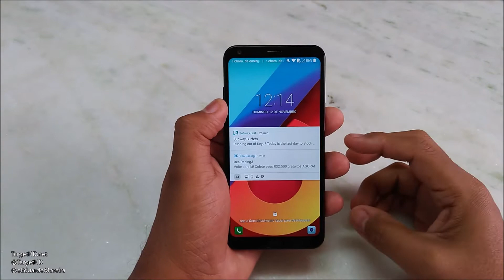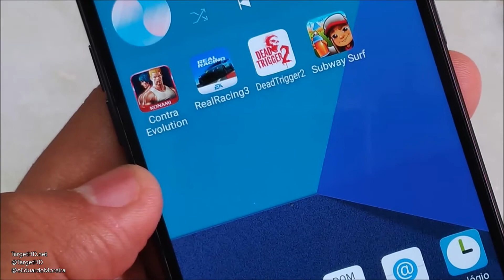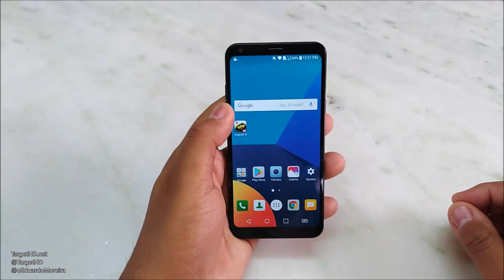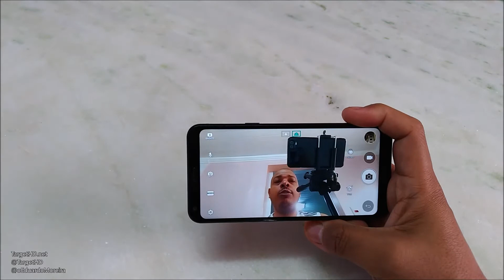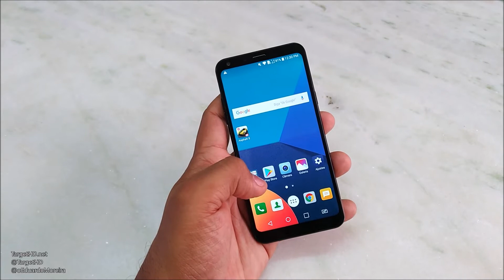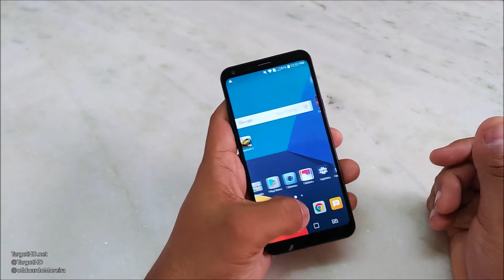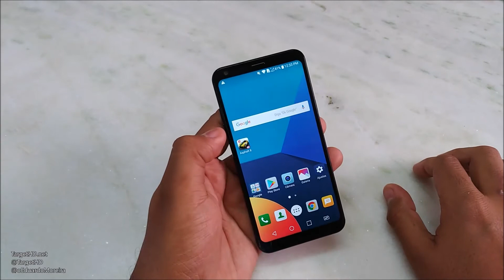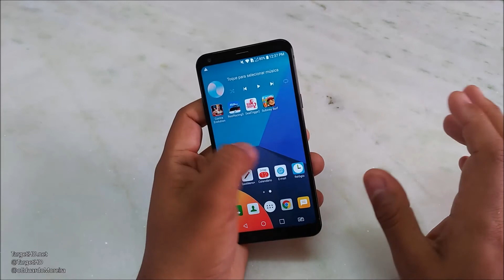LG Q6 Plus | Review | TargetHD.net